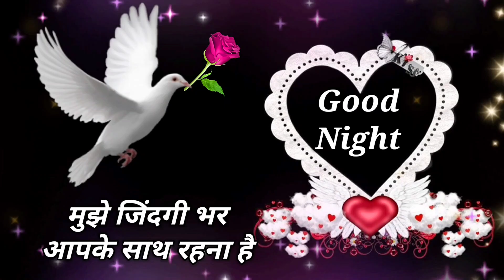🌹Tum Bahoot😊 Pyari Ho Jaan | Good night video | wishes for everyone